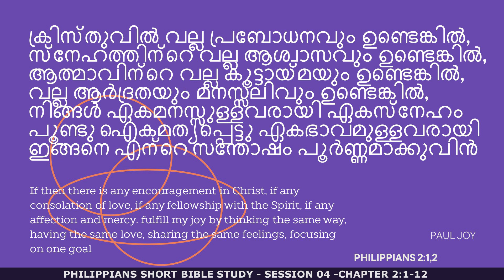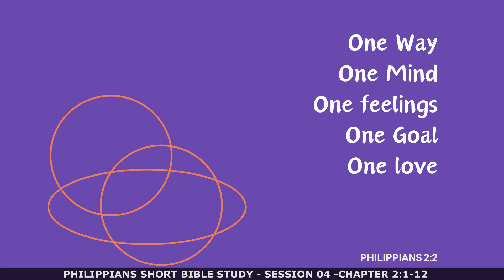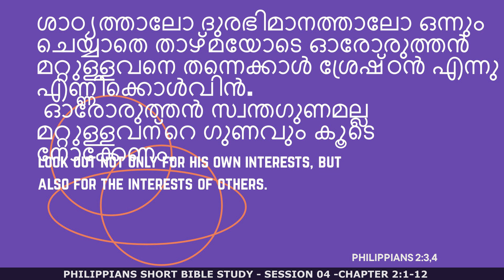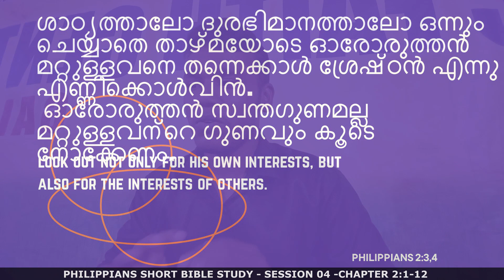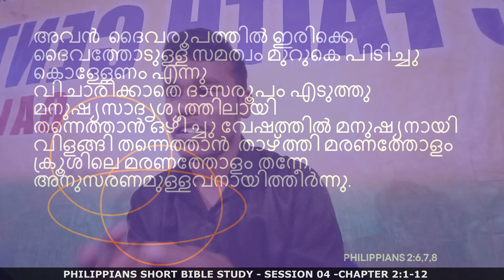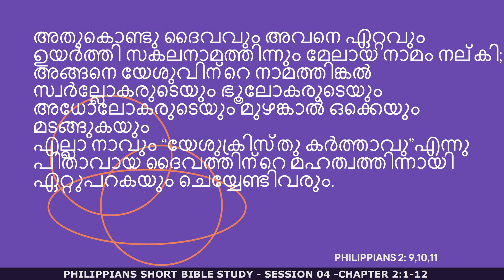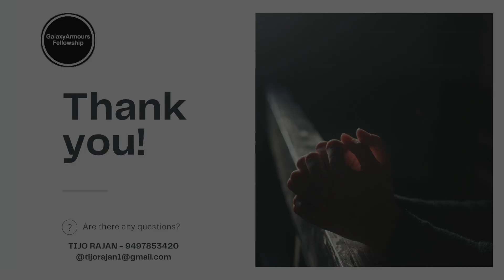Philippians 2:1-11 | ATTITUDE OF CHRISTIAN CHURCH & BELIEVERS |Br.Tijo Rajan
Our responsibility then as Christians according to Philippians 2:1-11 is to be an active force which stands together in unity to achieve the communal goal of expanding the kingdom of God through a paradigm of humility which is exemplified by a form of servanthood demonstrated by Christ.

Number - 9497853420